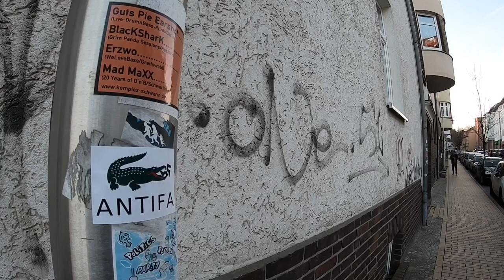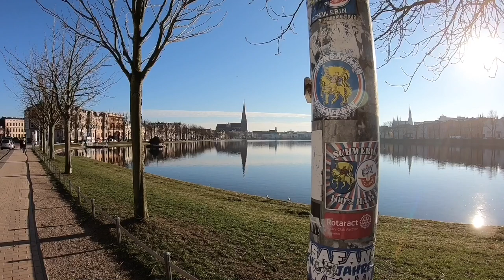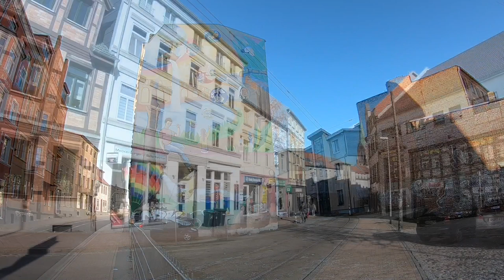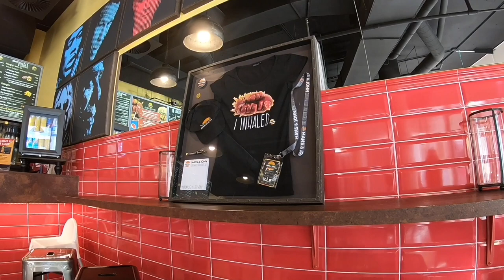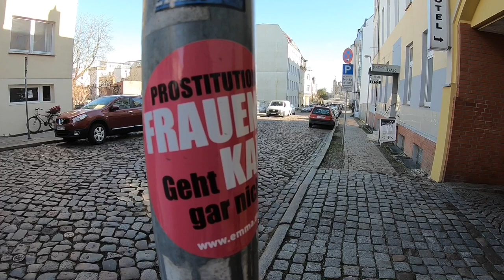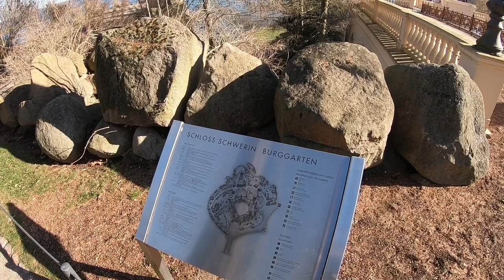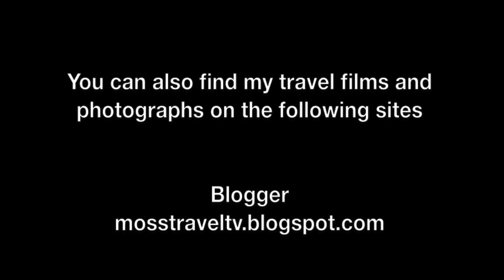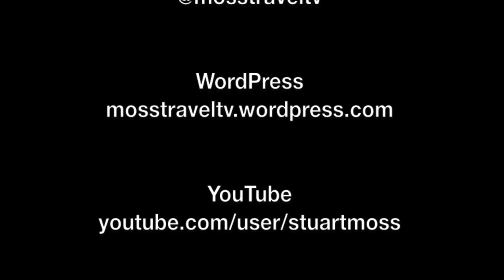Exploring Schwerin, Mecklenburg-Vorpommern, Germany - 25th February 2019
Views around the city of Schwerin, Mecklenburg-Vorpommern, Germany - 25th February 2019

I've just added a new film to my Tourism: Germany: Mecklenburg-Vorpommern (Mecklenburg-West Pomerania) playlist of an exploration of the city of Schwerin.

Schwerin is the capital and second-largest city of the northeastern German state of Mecklenburg-Vorpommern. It has a population of about 100,000, to read more about Schwerin,